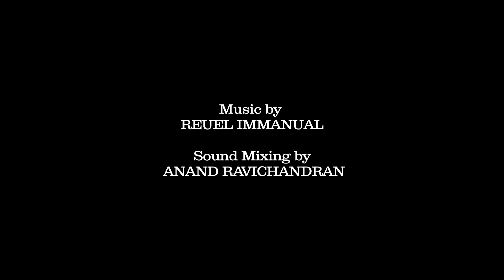SACHHU-The Release | Comedy shot | HHF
Take a sneak peek into the playful world of Sacchu . It's time for The Release

Credits
Direction:                       SABARISH SWAMINATHAN
Cast:                               SARVESH SWAMINATHAN,
                                        R MEENAKSHI
                                        SABARISH SWAMINATHAN
Creative Producer:       RONAK SHARMA GUPTA
Executive Producer:    MAULSHREE MALIK
Editor:                            SABARISH SWAMINATHAN
Audio  Mixing:              ANAND RAVICHANDRAN